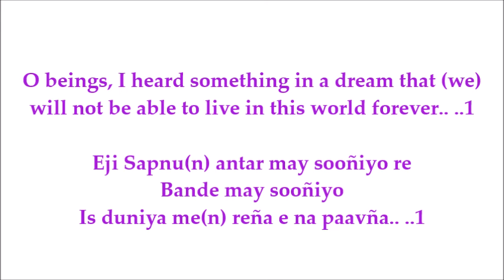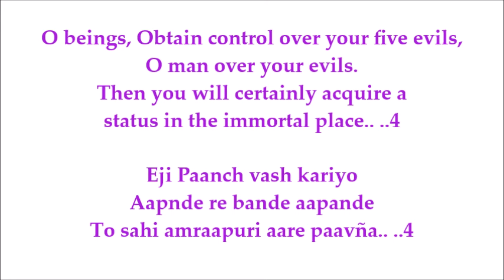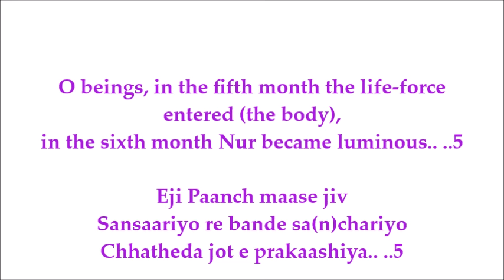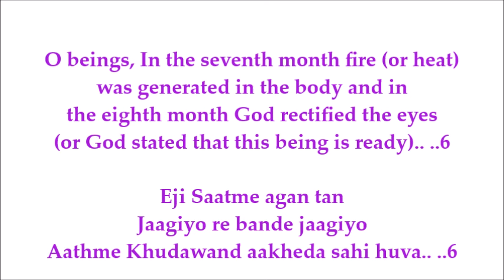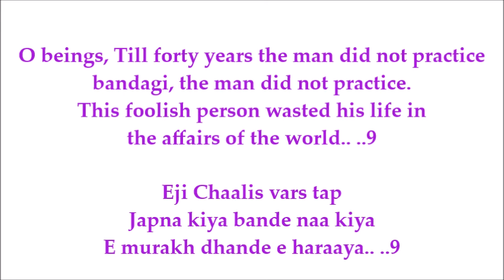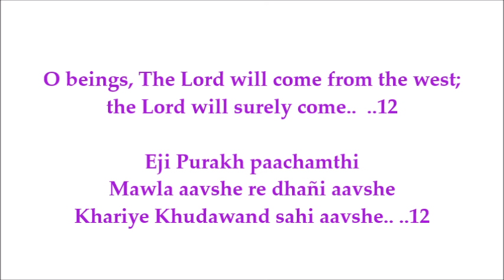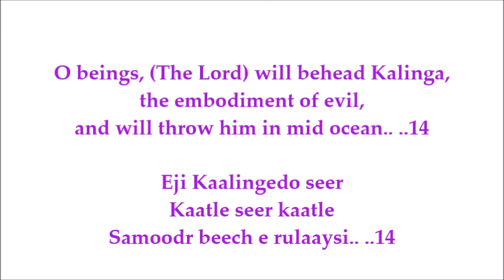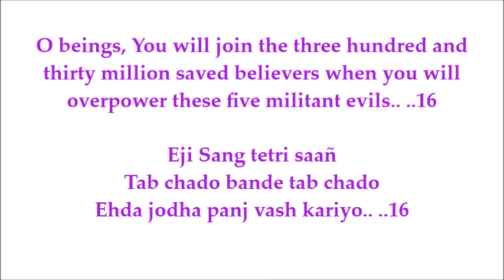Sapnu(n) Antar May Sooñiyo - Aly Sunderji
O beings, I heard something in a dream that (we) will not be able to live in this world forever.. ..1

O beings, Let your earnings be clean and pure, O brother! Generate (clean and pure) earnings.
You will not return to this world.. ..2

O beings, Practice generosity with your own hands, O man with your own hands.
Then you will acquire more in the future.. ..3

O beings, Obtain control over your five evils, O man over your evils.
Then you will certainly acquire a status in the immortal place.. ..4

O beings, in the fifth month the life-force entered (the body),
in the sixth month Nur became luminous.. ..5

O beings, In the seventh month fire (or heat) was generated in the body and in the eighth month God rectified the eyes (or God stated that this being is ready).. ..6

O beings, In the ninth month the true guide furnished surety, O man granted surety. (or in the ninth month upon the surety of the true guide the man walked free) and promised to tithe.. ..7

O beings, Twelve years are of childhood, of childhood. The age of twenty years is adulthood.. ..8

O beings, Till forty years the man did not practice bandagi, the man did not practice.
This foolish person wasted his life in the affairs of the world.. ..9

O beings, He was delighted with the savour of the world, and he became oblivious of the Lord, became oblivious of The Lord. That foolish one got trapped in greed.. ..10

O beings, The true guide dyed a scarf, dyed a stole; dyed it with many colours.. ..11

O beings, The Lord will come from the west; the Lord will surely come..  ..12

O beings, In the city of Chenab, in the city of Chenab lies the fort of the enemies,
the fort of the enemies; in it reside the militant enemies of religion.. ..13

O beings, (The Lord) will behead Kalinga, the embodiment of evil,
and will throw him in mid ocean.. ..14

O beings, Make your body a boat, a boat; conduct the Lord’s trade in it.. ..15

O beings, You will join the three hundred and thirty million saved believers when you will overpower these five militant evils.. ..16

O beings, Pir Shams the defender says, the Pir says;
Pir Shams has shared this gnosis.. ..17

Eji Sapnu(n) antar may sooñiyo re
Bande may sooñiyo
Is duniya me(n) reña e na paavña.. ..1

Eji Soda shuddh kamaavña
Mede bhaive e kamaavña
Hiy joog biaña e na aavña.. ..2

Eji Dhan haath kariyo
Aapan-dere bande aapnde
Te aagu(n)da tosa aare chaavña.. ..3

Eji Paanch vash kariyo
Aapnde re bande aapande
To sahi amraapuri aare paavña.. ..4

Eji Paanch maase jiv
Sansaariyo re bande sa(n)chariyo
Chhatheda jot e prakaashiya.. ..5

Eji Saatme agan tan
Jaagiyo re bande jaagiyo
Aathme Khudawand aakheda sahi huva.. ..6

Eji Navme Satgur jamin de
Chaliyo re bande re chaliyo
Dashvandi kol e karaariya.. ..7

Eji Baar varas
Baal taña e baalak taña
Viseda juvaan e kilaavña.. ..8

Eji Chaalis vars tap
Japna kiya bande naa kiya
E murakh dhande e haraaya.. ..9

Eji Savaad bhayo ne Sami visar gayo
Mawla visar gayo
E murakh lobhe e lobhaaya.. ..10

Eji Satgur rangi
Ek choond-di ek choond-di
Bahot range e rangaaya.. ..11

Eji Purakh paachamthi
Mawla aavshe re dhañi aavshe
Khariye Khudawand sahi aavshe.. ..12

Eji Chiñab chiñab
Gadh vaa(n)klado re gadh vaa(n)klado
Maa(n)he dañav jodha e kilaavña.. ..13

Eji Kaalingedo seer
Kaatle seer kaatle
Samoodr beech e rulaaysi.. ..14

Eji Tandi kariyo
Aa(n)hi naavdi bande naavdi
Maa(n)he shaahoda kariyo aa(n)hi vañaj.. ..15

Eji Sang tetri saañ
Tab chado bande tab chado
Ehda jodha panj vash kariyo.. ..16

Eji Gofte Pir Shams
Gaazi boliya
Pir Shamas kathi e sooñaaya.. ..17